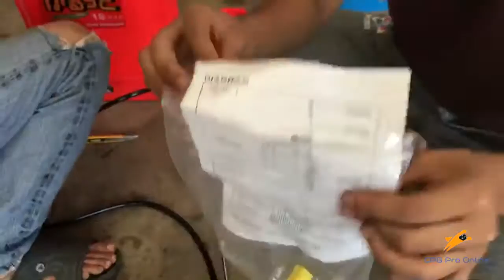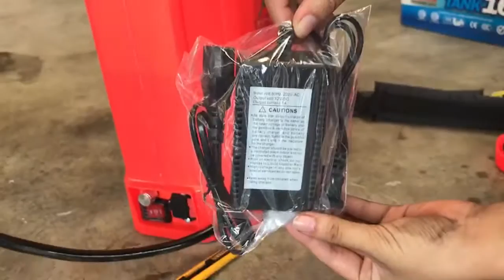CPG Pro Online - MATSUBISHI เครื่องพ่นยาแบตเตอรี่ ขนาด20ลิตรและ16ลิตร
สนใจสินค้าเชิญที่
CPG Professional (เจริญพานิช กรุ๊ป)
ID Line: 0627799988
Facebook: CPG Professional/ เจริญพานิช กรุ๊ป